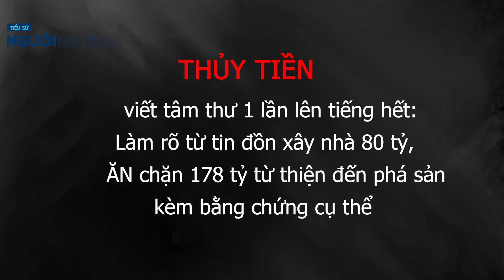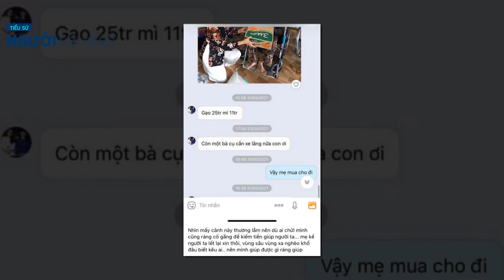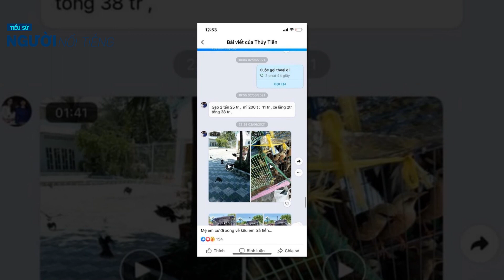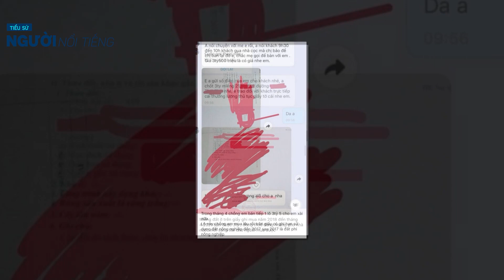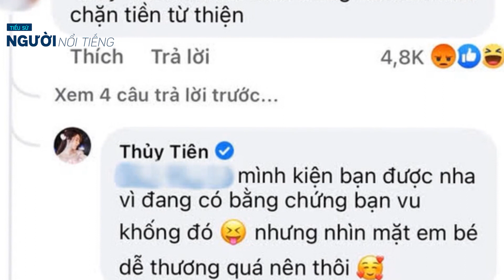THỦY TIÊN Làm rõ từ tin đồn xây nhà 80 tỷ, ăn chặn 178 tỷ từ thiện đến phá sản kèm bằng chứng cụ thể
Làm rõ việc xây nhà 80 tỷ, Thuỷ Tiên lại khiến chị em ghen nổ mắt
Thuỷ Tiên viết tâm thư 1 lần lên tiếng hết: Làm rõ từ tin đồn xây nhà 80 tỷ, ăn chặn 178 tỷ từ thiện đến phá sản kèm bằng chứng cụ thể
Mới đây, Thuỷ Tiên bất ngờ vướng phải hàng loạt đồn đoán tiêu cực liên quan đến việc xây dựng, sửa chữa căn biệt thự ở quận 7, TP.HCM của vợ chồng cô. Thậm chí, một số ý kiến còn đào lại nghi vấn nữ ca sĩ từng phá sản, liên tục nghi ngờ Thuỷ Tiên đã ăn chặn tiện từ thiện 178 tỷ.